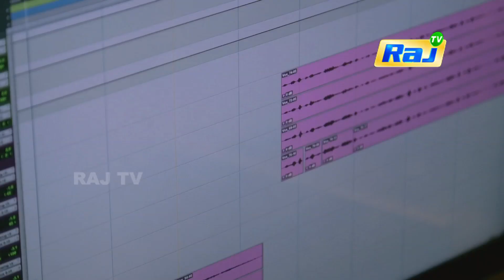Enga Attagasam Aarambam Epi - 10 | Dt- 21/08/2017 | Kids Serial on RAJTV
Enga Attagasam Aarambam Epi - 09 | Dt- 18/08/2017 | Kids Serial on RAJTV
Everyone knows that "In today's world, Money is all Pervasive!
                                    A huge sum of stolen money falls into the hands of 5 young children in K.Ranga Vilas Housing Colony...

Then the Money moves from hand to hand to several people. This sizzling travel of the huge sum of money, interestingly unfolds the whole story...

    Category
        People & Blogs
    License